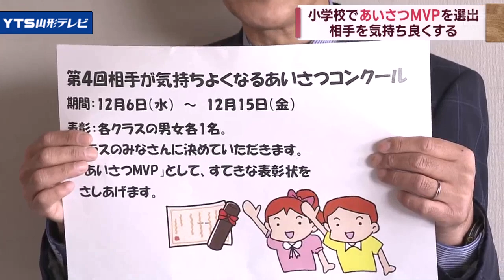気持ちよくなる挨拶を目指す取り組み 山形の小学校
挨拶のＭＶＰを決めます。相手が気持ちよくなる挨拶を目指す取り組みが山形市の小学校で始まりました。

「相手が気持ちよくなる挨拶コンクールを始めます」
「こんにちわ」

　山形市立第9小学校で始まった挨拶の独特な取り組みは児童同士の積極的な交流を図ろうとPTAがコロナ渦にあった2022年から実施しています。
　4回目となる今回のコンクールは12月15日まで行われ、各クラス2人が「挨拶MVP」に選ばれます。

「Qどんなことを意識したら相手は気持ちいい？」
「元気に」「こんにちは」
「朝はやっぱり眠たいとかそういう気持ちがたまにあるから元気に挨拶されたらうれしい」

【大桑昌弘PTA会長】
「挨拶によって子どもたちと子どもたちが交流を持てたりだとかお互いに高めあう、そういうことができたらいいなと考えた」

　また3回連続で挨拶MVPを獲得している児童にその極意を聞きました。

「自分が気持ちよくなる挨拶を相手にすることで相手からも笑顔で挨拶をされることが多いので目を見てもらうとすごくうれしい気持ちになる。こんにちわ」

　「挨拶MVP」は児童同士による投票などで決められ、22日の終業式で表彰されます。